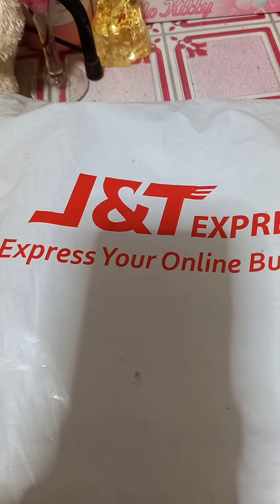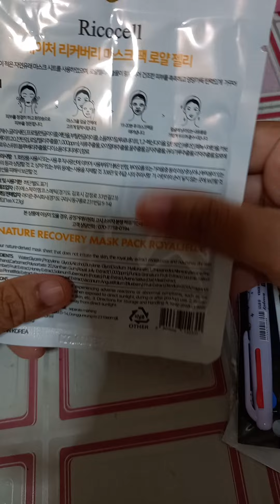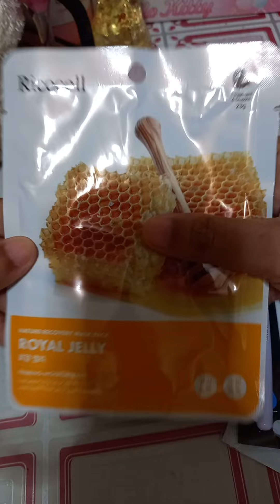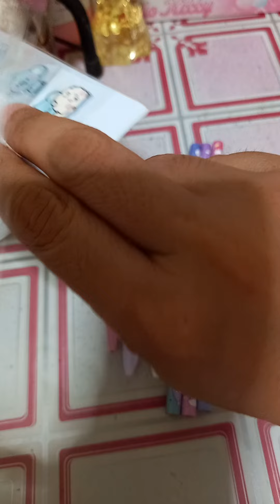unboxing my BT21 merch pt1 💜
thank you SJ Pasabuy💜